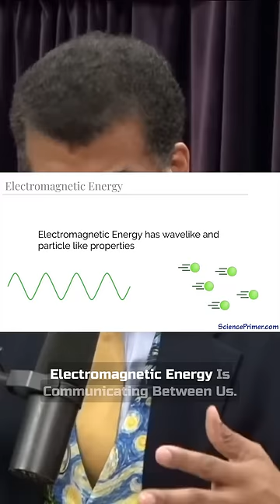Neil deGrasse Tyson on Tesla's Wireless Power & Energy Transfer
Nikola Tesla's most famous invention was arguably the Tesla coil. This was the first known system that could wireless transmit electricity